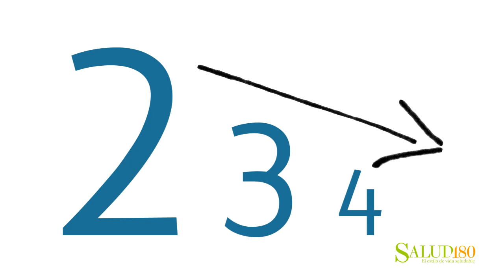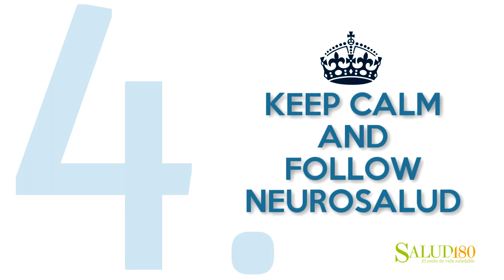Cómo aumentar la creatividad | Salud180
¿Estás cansado de nunca tener ideas nuevas o siempre estar repitiendo lo que otras personas hacen? Con la guía de nuestro experto neurofisiólogo, el prestigiado Dr. Eduardo Calixto te dará unos tips para que puedas AUMENTAR tu CREATIVIDAD. No te puedes perder este nuevo episodio de Neurosalud!

Aquí encontrarás soluciones para mejorar tu calidad de vida de una manera empática, útil y atractiva a través de investigadores expertos, médicos y diversos especialistas en materia de salud, sexualidad, nutrición, ejercicio y bienestar emocional.
Acompáñanos para que tu vida mejore radicalmente con los consejos que siempre te tendremos aquí.

Visita el sitio oficial de Salud180 para más tips sobre salud, sexualidad, ejercicio, nutrición y bienestar emocional:

aumenta tu creatividad, estrategias de estudio: ¿como puedo mejorar mi creatividad e ingenio al resolver problemas?, ¿como llegar a ser más creativo?, 10 tips para ser creativos, 5 hábitos que te hacen más inteligente, 10 cosas que se necesitan para ser un buen jugador de soccer., ¿quieres tener una mente ágil y ser más inteligente? consejos efectivos., empoderando nuestro poder creativo, 26 formas de aumentar la inteligencia - consejos desarrollo personal, cerebro y memoria, como ser mejor estudiante, aprende a ser más creativo, cómo ser más creativos, ESTRATEGIAS DE ESTUDIO: ¿Como puedo mejorar mi creatividad e ingenio al resolver problemas?, ¿COMO LLEGAR A SER MÁS CREATIVO?, 10 tips para ser creativos, 5 hábitos que te hacen más inteligente, 10 cosas que se necesitan para ser un buen jugador de Soccer., ¿Quieres tener una mente ágil y ser más inteligente? Consejos efectivos., Empoderando Nuestro Poder Creativo, 26 FORMAS DE AUMENTAR LA INTELIGENCIA - consejos desarrollo personal, cerebro y memoria, como ser mejor estudiante, Aprende a ser más creativo, Cómo ser más creativos, como aumentar la creatividad, como aumentar la creatividad, como mejorar nuestra creatividad, 10 consejos para estimular tu creatividad, ejercicios de creatividad y agilidad mental, ¿como llegar a ser mas creativo?, 10 tips para ser creativos, 5 hábitos que te hacen más inteligente, Cómo mejorar nuestra creatividad, 10 consejos para estimular tu creatividad, Ejercicios de Creatividad y Agilidad Mental, ¿COMO LLEGAR A SER MÁS CREATIVO?, 10 tips para ser creativos, 5 hábitos que te hacen más inteligente, creatividad, creatividad e innovacion, creatividad con papel, creatividades, creatividad humana, creatividad e innovacion empresarial, neurosalud, neuro salud, neurociencia, eduardo calixto, dr eduardo calixto, calixto, salud180, salud 180, tips para bajar de peso, bajar de peso, enflancar, cómo adelgazar, adelgazar, alimentos quema grasa, buenos habitos alimenticios, disminuir caderas, alimentos quita lonjas, tratamientos para la artritis, rutina de ejercicios para adelgazar, rutina de pole dance, alimentos para sanar tu hígado, grasa en el hígado, grasa en el abdomen, tratamiento para hígado graso, rutinas de pompa, cáncer de pene, rutina de ejercicios para adelgazar, rutinas de ejercicios para mujeres en casa, rutinas de ejercicios para hombres